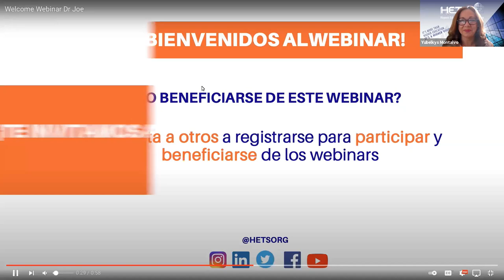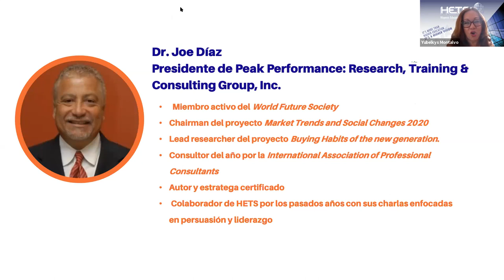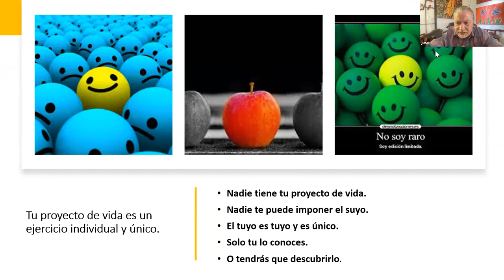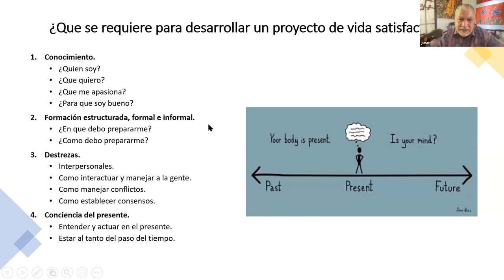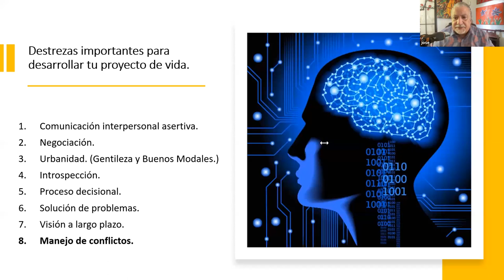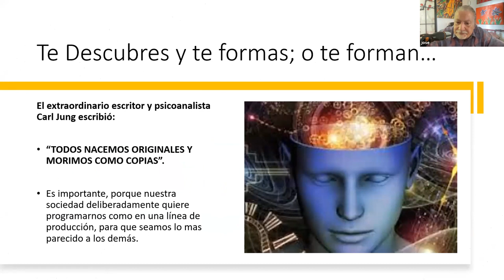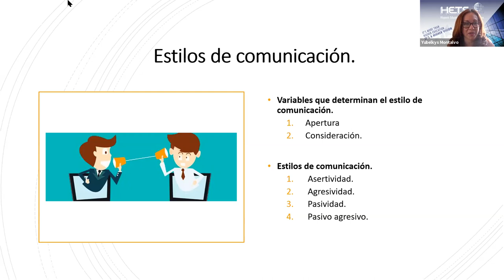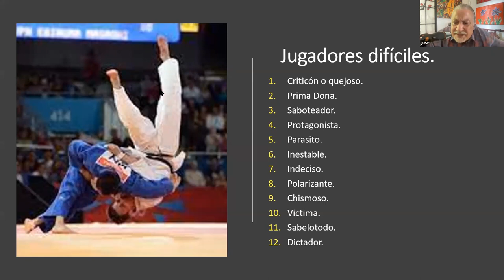El poder del manejo efectivo de conflictos